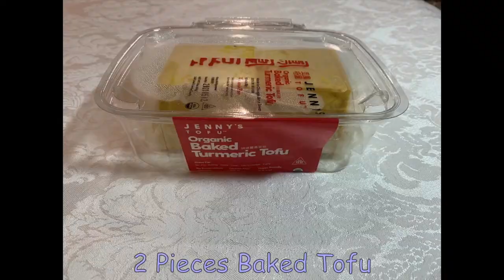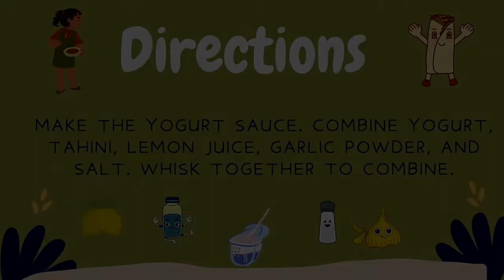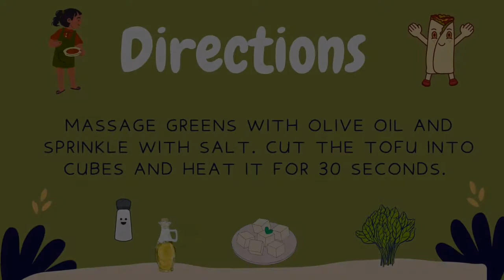Kids in the Kitchen: Shawarma Sandwich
SUMMER GAME 2021: SAUCYSANDWICH Join Amanda to learn how to make a Shawarma Sandwich.